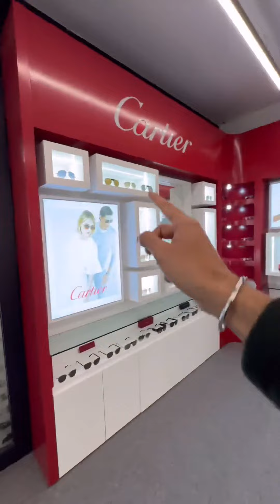اغلى نظارة في العراق وافخم مكان يبيع نظارات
اغلى نظارة في العراق

وافخم مكان يبيع نظارات